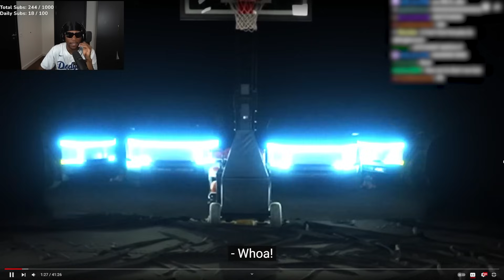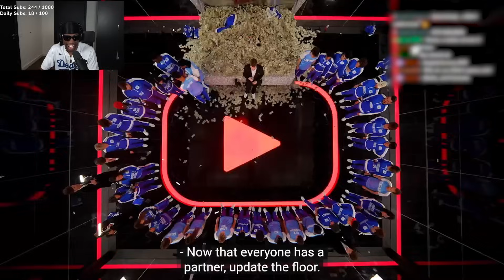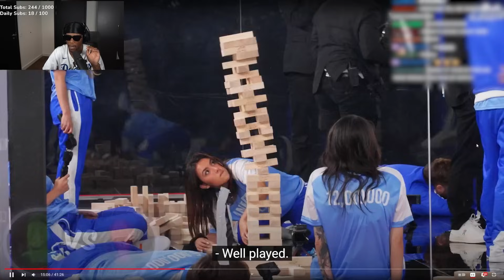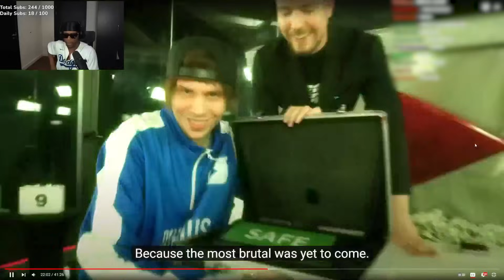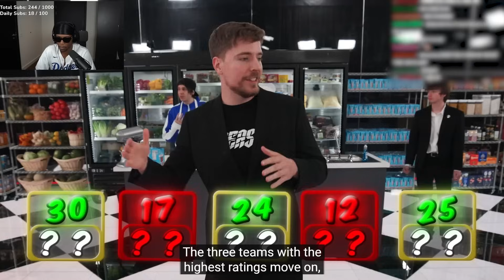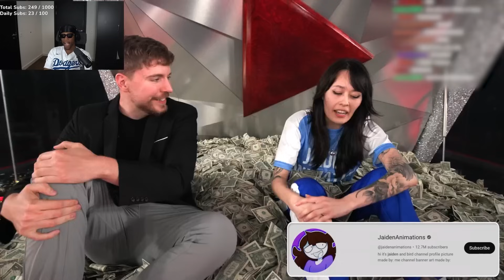How Beta Squad Lost $1,000,000 From MrBeast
King Kenny - King Kenny Reacts - King Kenny Clips